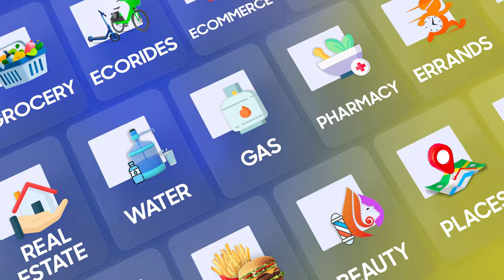Beeda AI Powered Mega App with 50+ Services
Dive into a world of 50+ services powered by the latest AI technologies. Beeda Mega App has all kinds of modern solutions on a single platform.
Experience convenience like never before. Let's go further together.